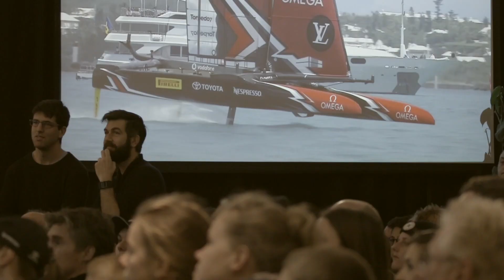We are still Team New Zealand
4 years ago, we set out to film the moment we won in slow motion - we got more than we bargained for. This year we finally finished what we started. This video is a love letter to all our devoted kiwi America's Cup fans.